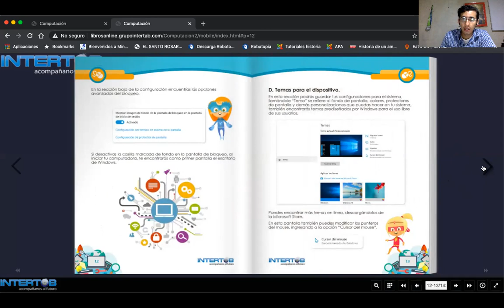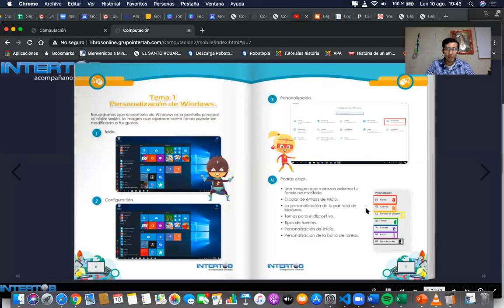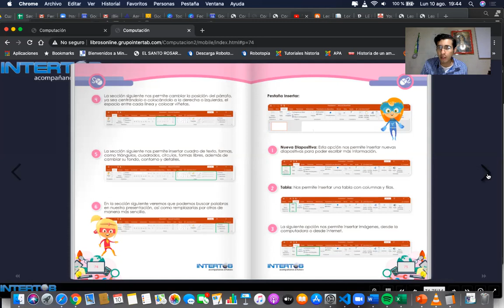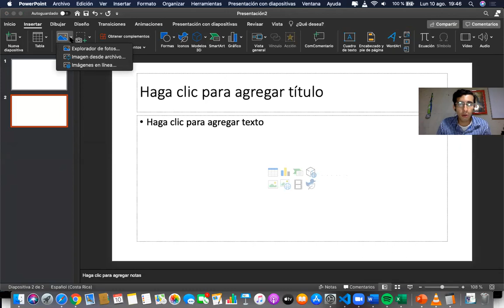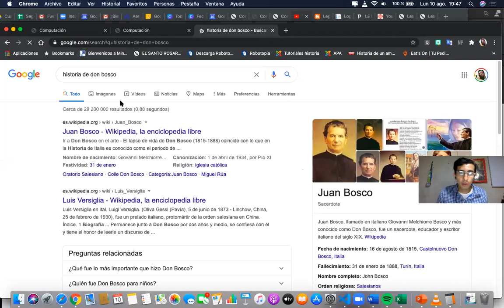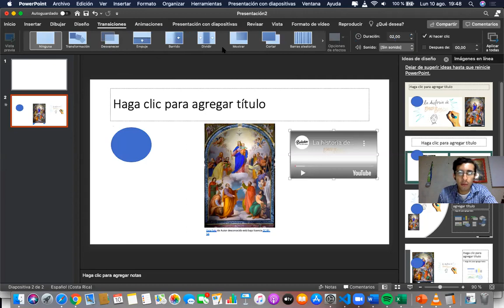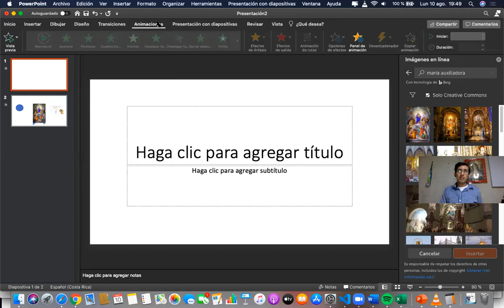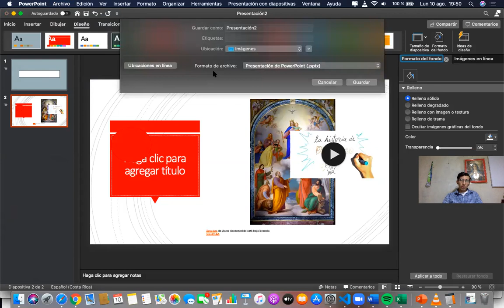Segundo grado resumen materia segundo trimestre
Resumen de la materia del segundo trimestre para segundo grado